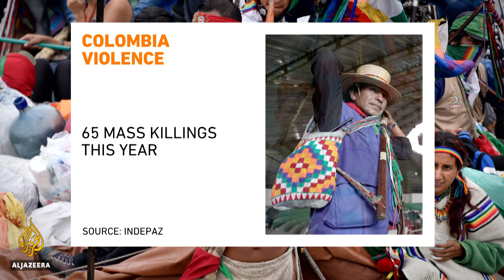Indigenous Colombians protest to demand end to drug violence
Protesters have marched for peace in Colombia.
Thousands of Indigenous people and their supporters rallied against the government because of continuing attacks on their communities, despite striking a peace deal with rebels four years ago.
They also say they are suffering injustice because they have not been consulted about major development projects on their land.

Al Jazeera’s Barbara Angopa reports.